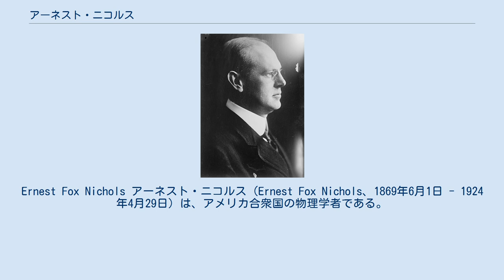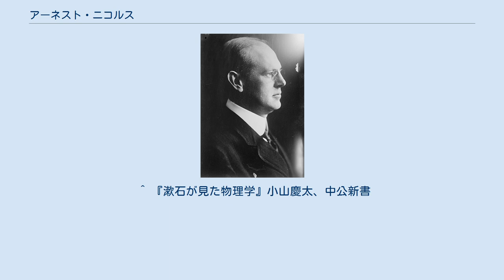アーネスト・ニコルス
Ernest Fox Nichols アーネスト・ニコルス（Ernest Fox Nichols、1869年6月1日 - 1924年4月29日）は、アメリカ合衆国の物理学者である。
1901年、ゴードン・ハルとともに、光の放射圧の測定を行った。
ダートマス大学の学長、アメリカ科学アカデミーの副会長を務めた。
 カンザス州レブンワース郡で生まれた。
カンザス州立大学を卒業後、カンサス州立大学の化学科で働いた後、コーネル大学、大学院に進み学位を得た。
ベルリン大学やケンブリッジでも学んだ。
1892年から1998年までコルゲート・カレッジの物理学の教授、1898年から1903年までダートマス大学の教授を務めた。
1901年、ゴードン・ハルとともに真空容器のなかのネジリバカリの先端の円盤ミラーに光をあてることによって、光の放射圧の計測を行い、マクスウェルの理論から求まる放射圧の理論値に対して誤差0.6%以内の測定値をえた。
この業績で1905年アメリカ芸術科学アカデミーからランフォード賞を受賞した。
 1909年から1916年までダートマス大学の学長を務め、1921年から1923年までマサチューセッツ工科大学の学長を務めた。
 『三四郎』執筆前の夏目漱石が寺田寅彦の実験室を見学した時、寺田のシュリーレン写真の実験をみて、これを小説に書いていいかと問うと寺田はそれは困ると断った。
かわりに寺田が当時読んでいたニコルスの実験の話をし、『三四郎』のなかで野々宮理学士の光の放射圧の測定の話が登場することになった。
 ^ 『漱石が見た物理学』小山慶太、中公新書